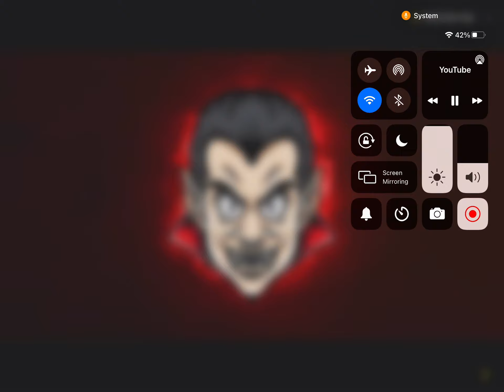Dracula (Official Audio) CREDIT TO LEXNOUR BEATS!